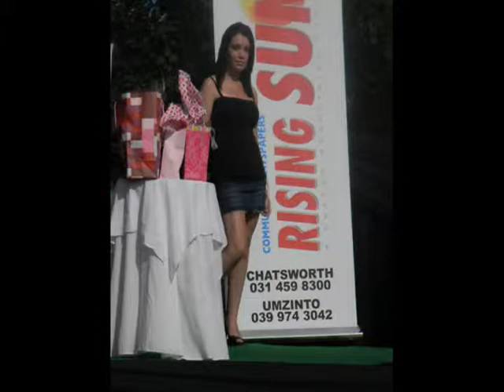Umkomaas River Raft Race part 2